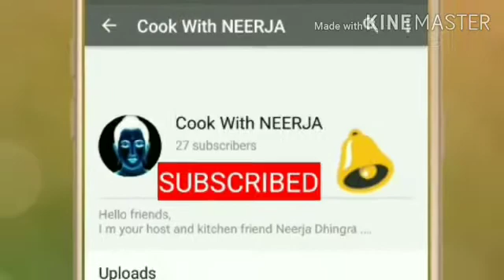cookwithNEERJA. FOOD, TIPS AND MUCH MORE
Simple to make
By ingredients easily available at home .

*Group on face book *:-
shopping & Decor with Neerja

*telegram* as

Cook with neerja
Cooking , tips n much more